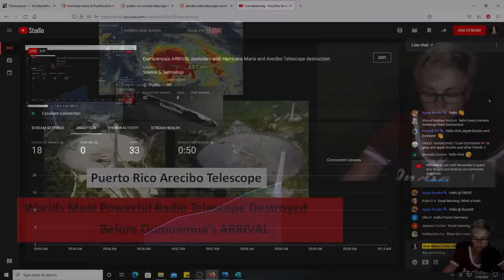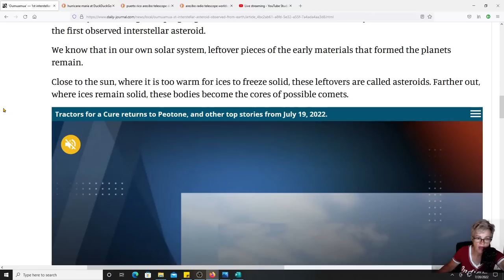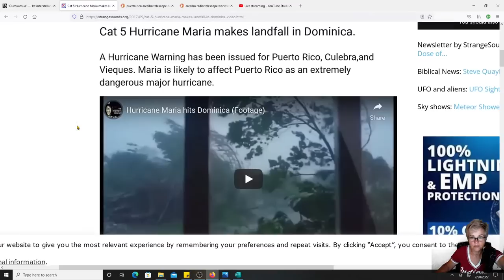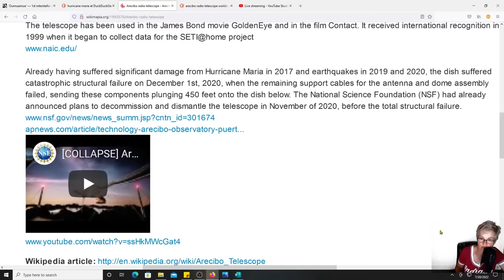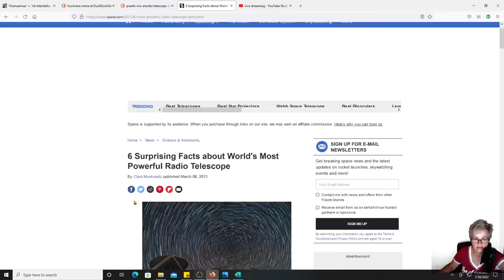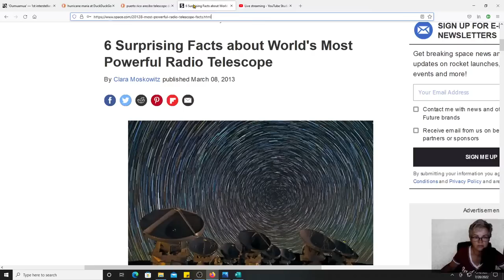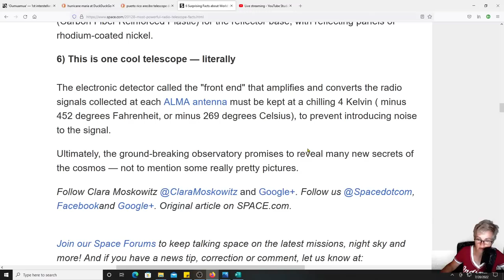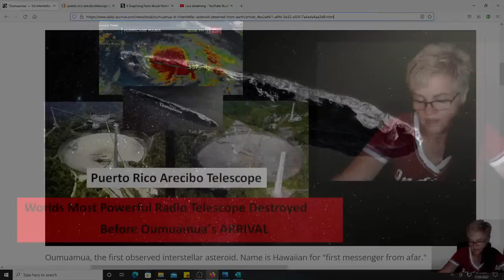Oumuamua's ARRIVAL coincides with Hurricane Maria and Arecibo Telescope destruction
Had scientists been given enough time, to study Oumuamua and had the Arecibo Telescope not suffered major damage due to Hurricane Maria around September 17, 2017 they would have gotten a lot more information and data of this 1st Interstellar Visitor to Earth.